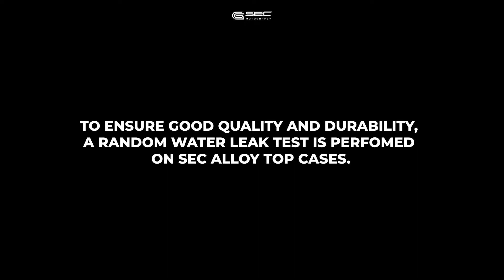Sec alloy top case water leak test